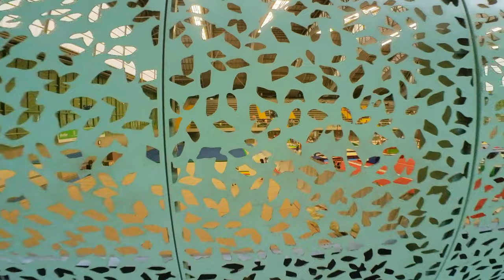This Neighborhood In Medellin Colombia SURPRISED Me